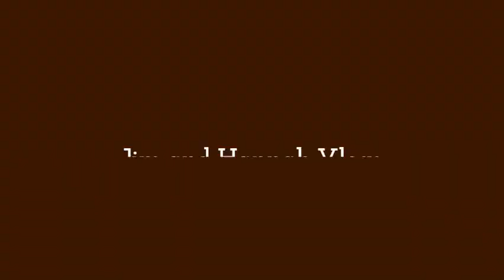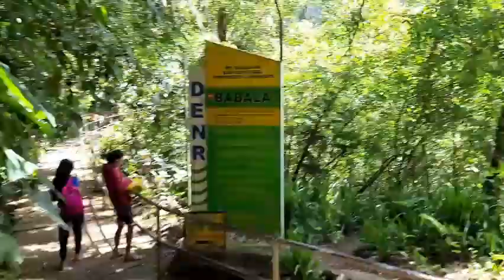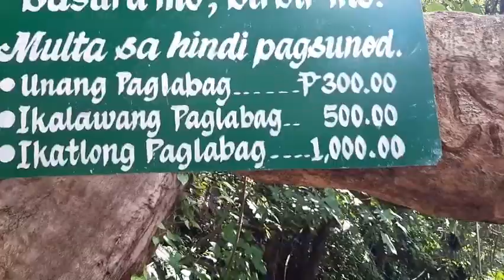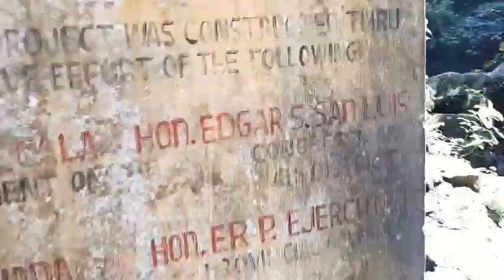TAYTAY FALLS MAJAYJAY LAGUNA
What do you do when you want to go on a quick getaway without breaking your bank? Here's a suggestion. Try Taytay Falls in Majayjay, Laguna.